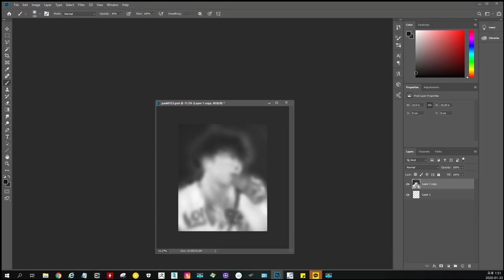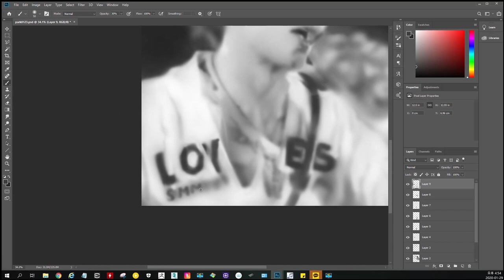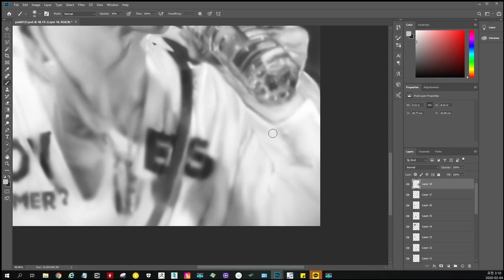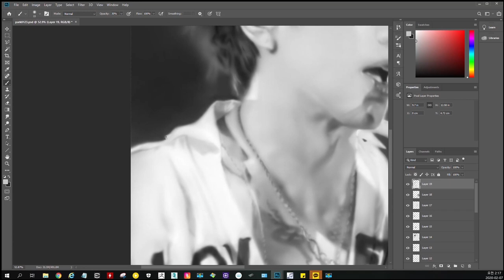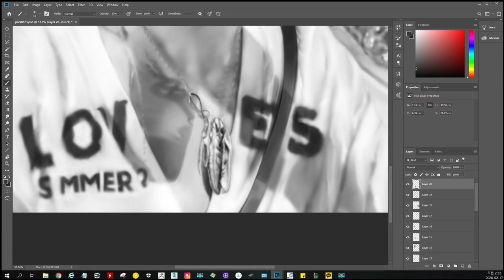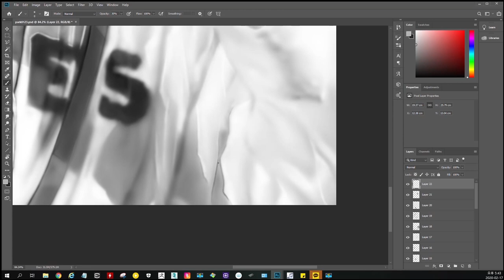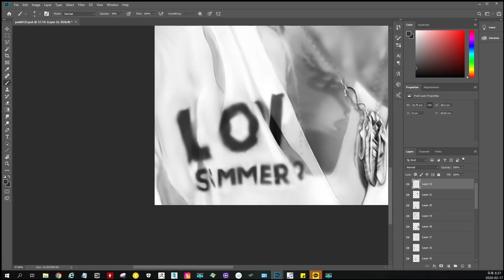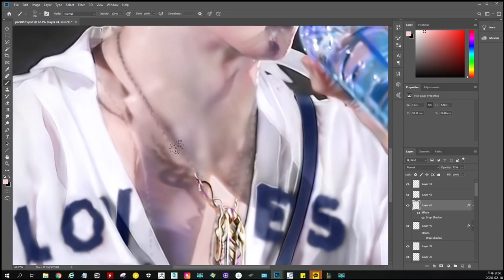박효신 Park Hyo Shin-drawing-Youtube digital painting그리기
이번 영상은 박효신님 입니다.